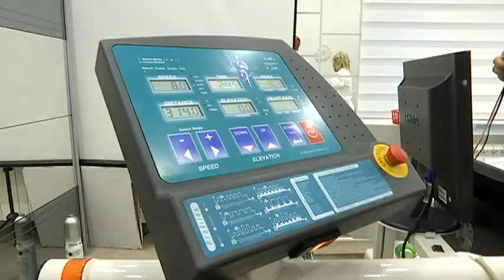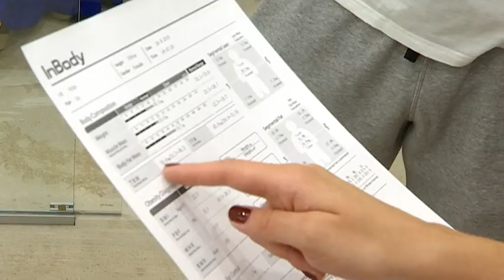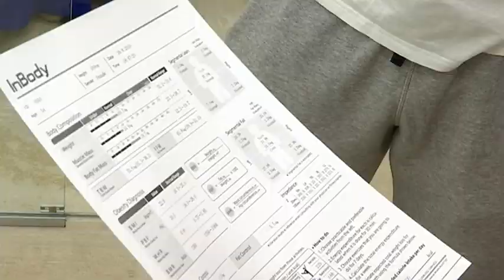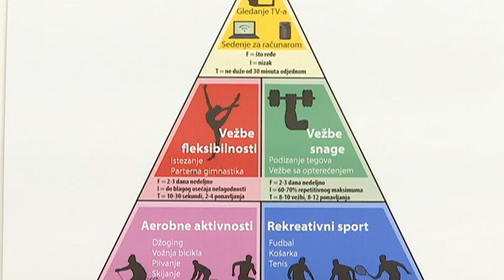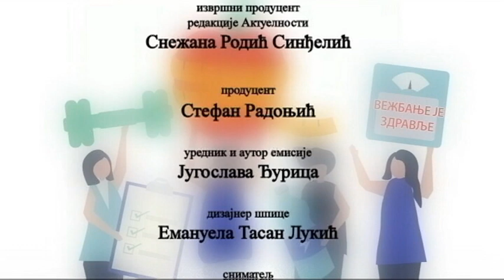Laboratorija zdravlja, drugi deo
Label and copyright:

Da pravilna ishrana i redovno vežbanje čuvaju zdravlje i štite od mnogih bolesti znali su još stari Grci. Danas stručnjaci preporučuju fizičku aktivnost ne samo kao preventivu već i kao terapiju za mnoge bolesti.

Ako imate zdravstvene tegobe, pre početka vežbanja potrebno je obavezno uraditi ergospirometriju. Tada, na osnovu srčane frekfencije i maksimalne potrošnje kiseonika stručnjaci Laboratorije za medicinu sporta i terapiju vežbanjem određuju program vežbanja.

Neophodno je uraditi i biohemijske analize krvi.

I pored toga što su kretanje i vežbanje čuvari zdravlja svaka četvrta odrasla osoba u svetu nije fizički aktivna.

Svakodnevna fizička aktivnost posebno je važna za decu. Plivanje, trčanje, skakanje, igra neophodni su da bi se deca pravilno razvijala.

Autorka i urednica: Jugoslava Đurica
Snimatelj: Vladimir Jovanović
Realizatorka: Vesna Tadić